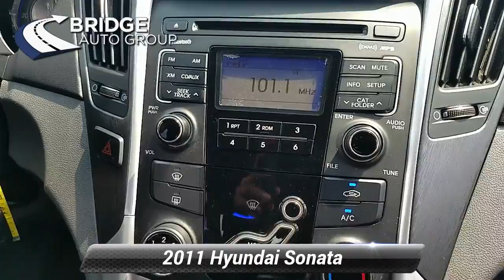Used 2011 Hyundai Sonata GLS PZEV, Berlin, NJ 22263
94 West White Horse Pike

[RLVID:686:44c18d180f3ae2e6:74be02c409187b60:1]